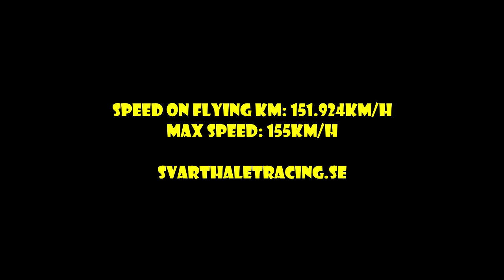Svarthålet Racing - Fastest run om Speed Weekend 2013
Some action cam footage from our last, and fastest, run during Speed Weekend in Orsa, Sweden 2013.
Not insanely fast, but we are so happy that we managed to complete the entire track not only once, but several times.